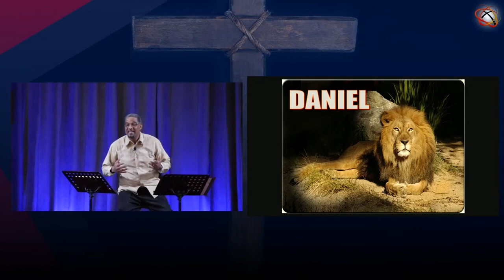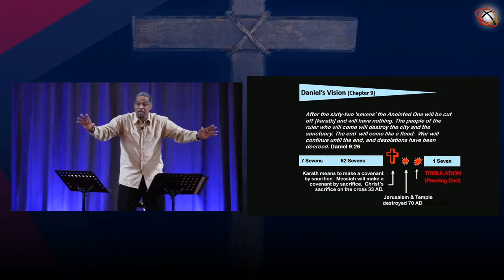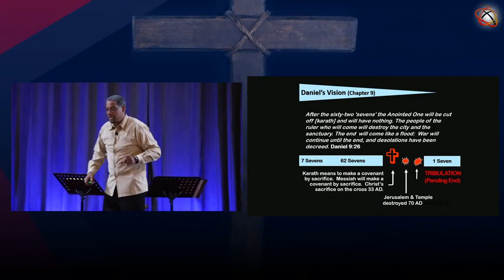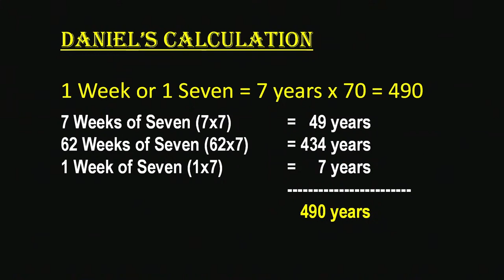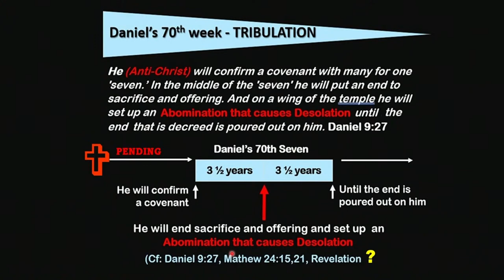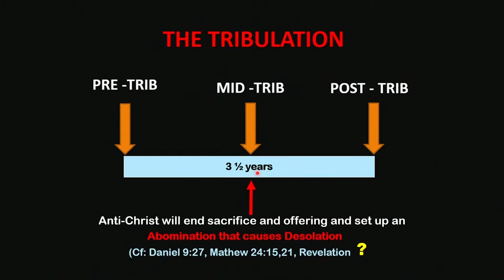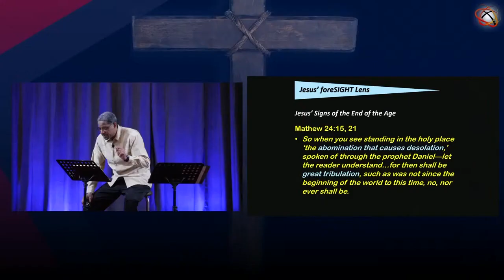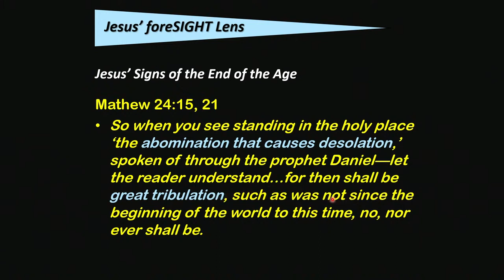22 May 22 "Thing to Come - Abomination" Rev Wendell Gibbs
Sunday’s ‘ah coming, and anytime soon, so is Jesus. The prophets foretold what the scriptures unfold; that Christ Himself will descend to capture His followers. Our message will continue to unpack Daniel’s warnings outlaid in his vision of what is to come. You don’t have to be a mathematician, but the significance of seven years will add up to our final destiny.

“So when you see standing in the holy place ‘the abomination that causes desolation,’ spoken of through the prophet Daniel—let the reader understand—" (Matthew 24:15)

Make sure to check out our Link Tree so you can connect with us on all our platforms as we continue to make videos and content of spiritual inspiration and encouragement.